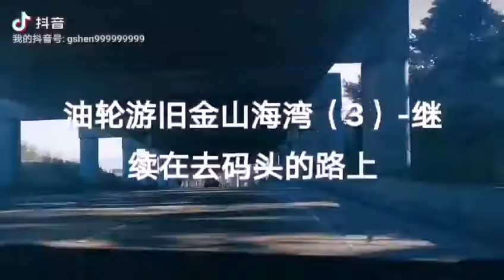邮轮游旧金山海湾（3）：继续在去码头的路上(Cruise on the San Francisco Bay (3): Continue on the way to the pier)